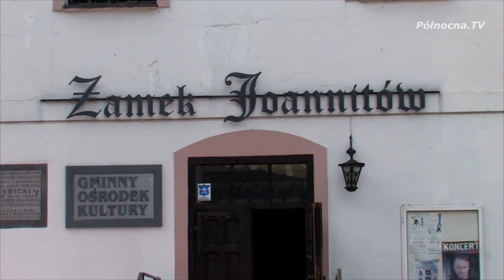Rewitalizacja Skarszew - trwają rozmowy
Skarszewy mają duże szanse, by stać się ważnym punktem na turystycznej mapie województwa pomorskiego. Zanim to się jednak stanie, konieczna jest sprawna rewitalizacja zabytków.